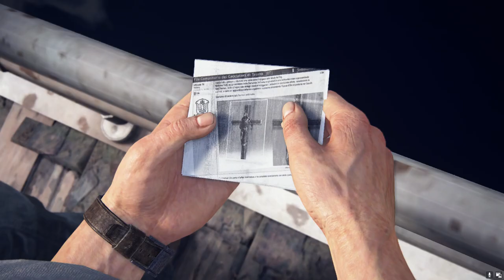Uncharted: Legacy of Thieves | escape from jail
uncharted
gameplay
games
gaming
ps5
game
playstation 5
sony interactive entertainment
playstation
uncharted 4
the lost legacy
nathan drake
naughty dog
playstation 4
shorts
pc
bryan dechart
pc games
actiongames
the western ghat
viral
naughty dogs
amelia rose blaire
dechart games
detroit become human
connor
detroit
traci
blue haired traci
connor army
go deviant
deviant
go deviant worldwide
stream
streamers
live
live stream
voice actors
prizes
cosplay
vo
va
a thiefs end
uc4
nolan north
troy baker
uncharted legacy of thieves collection
uncharted 5
the western ghats uncharted lost legacy
stealth
no commentary
gta
mw3 campaign
alan wake 2 gameplay 4k
cod warzone
xbox
warzone
warzone 2
call of duty
apex
xqc reacts
cartoonz
total gaming
ps5 price in pakistan
ps5 slim
roblox
techno gamerz
ign
mkiceandfire
theradbrad
uncharted 3
uncharted 2
gaming easter eggs
uncharted 5 trailer
4k
action-adventure games
gamers
uncharted™ 4: a thief’s end
ps5 games
nadine ross
chloe frazer
upcoming games
uncharted: the lost legacy ps5 full game
samuel
samuel drake
nathan
60 fps
hdr
ultra hd
full hd
remastered
indonesia
elena fisher
ps4
victor sullivan
gta v
bgmi
gamer
kids
pubg
free fire
a thief's end
drake's fortune
among thieves
drake's deception
the nathan drake collection
update
new
trailer
2023
uncharted 5 ps5
legacy of thieves collection
cassie drake
uncharted 5 cassie
uncharted 5 gameplay
chapter 11
uncharted 5 tease
uncharted 5 leak
uncharted 5 news
video game easter eggs
the easter egg hunter
uncharted easter egg
crash bandicoot easter egg
uncharted nathan easter egg
uncharted 4 crash bandicoot
uncharted 4 crash bandicoot easter egg
hidden in plain sight
ps3
hog wild
elena uncharted
uncharted: the nathan drake collection™
uncharted references
uncharted easter eggs
uncharted secrets
ottsel
jak and daxter
crash bandicoot
uncharted game
sniperelite4
sniperelite
co-op
chill
finisher
loud
orevsworld
the last of us hbo
last of us remake
the last of us ps5
the last of us 2 ps5 gameplay
the last of us shorts
the last of us part i
the last of us joel
obnoxious
uncharted: the lost legacy ps5
uncharted: the lost legacy ps5 gameplay
uncharted: the lost legacy ps5 4k gameplay
uncharted walkthrough
uncharted 4k
uncharted: the lost legacy ps5 4k hdr gameplay
uncharted legacy of thieves collection walkthrough
uncharted legacy of thieves collection gameplay
uncharted legacy of thieves walkthrogh
uncharted legacy of thieves gameplay
uncharted legacy of thieves collection 4k
uncharted legacy of thieves pc
uncharted legacy of thieves 4k
ultc
uncharted: the lost legacy 4k hdr gameplay
uncharted legacy of thieves
uncharted: the lost legacy 4k gameplay
sam
uncharted lost legacy
brutal gameplay
stealth gameplay
the last of us reaction
uncharted 4: a thief’s end™
gamingjockey01
uncharted #1.1
latestvideo pc
valorant youtubers
valorant youtube channel
valorant shorts
valorant ranked
game sense valorant
valorant guide
play valorant
valorant ascent
ascent valorant
valorant moments
valorant movement
highlights valorant
how to play valorant
valorant highlights
game valorant
gameplay valorant
valorant game
daily valorant
valorant daily
phoenix valorant
valorant clips
valorant aim
valorant live
valorant gameplay
valorant
cage valorant
cage vlr
cage